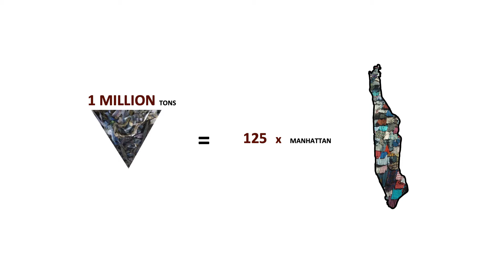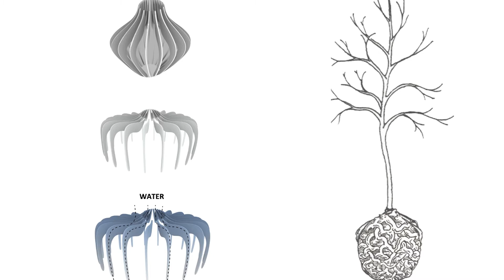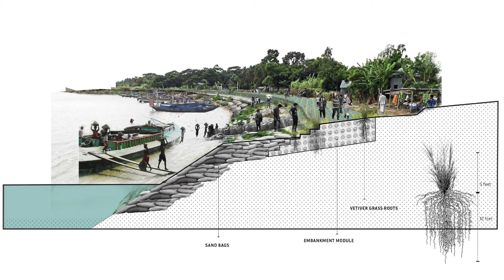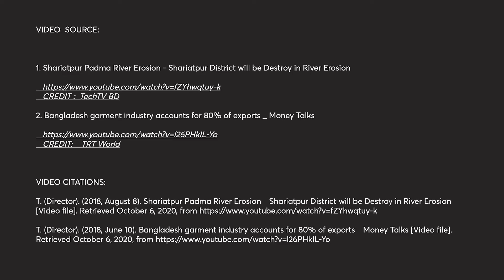“Flowing Garments” looks into the true cost of fast fashion on the environment || Fengjiao Ge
RISD graduate Fengjiao Ge looks into the true cost of fast fashion on the environment with her project Flowing Garments, which proposes new uses for garment waste in Bangladesh.

When Ge discovered that five percent of the amount of landfill produced annually around the world is down to thrown-out clothing, she set her mind to finding new uses for this incredible amount of waste.

Her research led her to investigating Bangladesh, a country whose biggest sector is textile production and ready-to-wear fashion. The country is also paid to accept a huge amount of garment waste from around the world, making it the factory and the graveyard of the global fast fashion industry.

Ge looked into making a biodegradable root ball structure for young trees out of natural fibres from the garments.

Ge looked into making a biodegradable root ball structure for young trees out of natural fibres like jute, cotton and bioplastics.

She then began looking into the ecology of Bangladesh and found out that the vast majority of the country sites on flat plains that are highly susceptible to floods. She started to work towards creating an embankment structure that is made with fabric waste instead of concrete.

Flowing Garments comprises a whole new ecosystem and community that is built around these engineered banks and protected from floods, from market stalls to new factories built with construction materials that also use the textiles.

The riverbank itself promotes the growth of plants, whose roots act as a web connecting the bank to the existing soil below.

Fengjiao Ge was selected to speak at antenna 2020 by international creative platform Design Indaba as part a group of 10 graduates from the best global design schools. The event takes place as part of Dutch Design Week. The projects each tackles one of the Sustainable Development Goals (SDGs) set out by the United Nations (UN) that hope to guide us towards a healthier, happier and more equitable future.